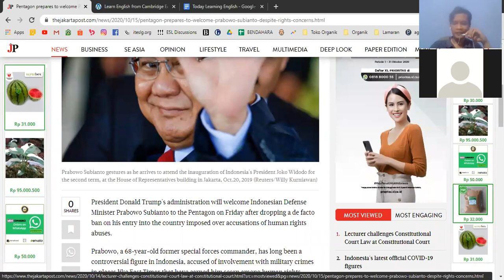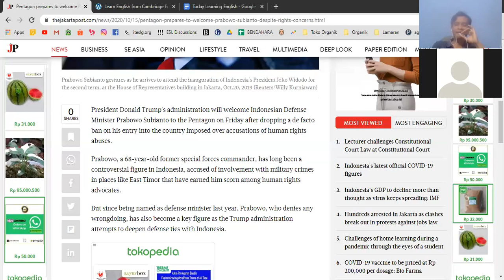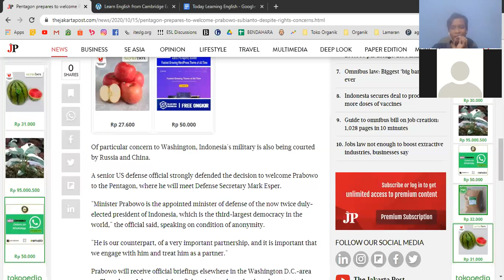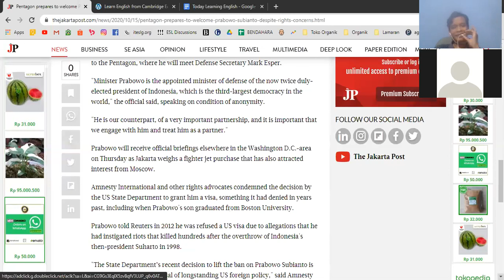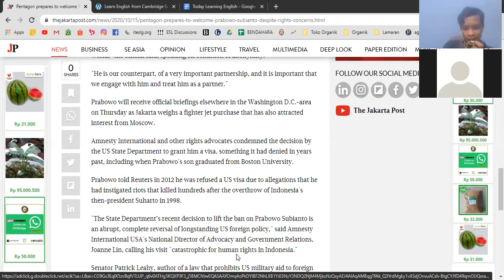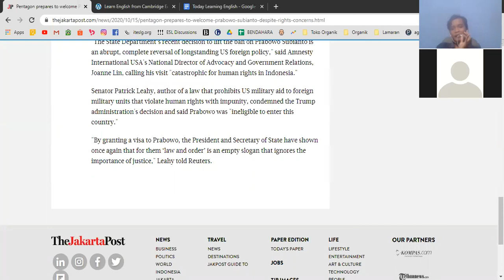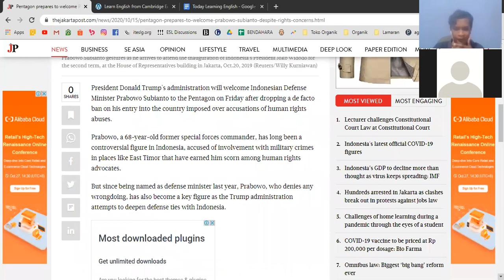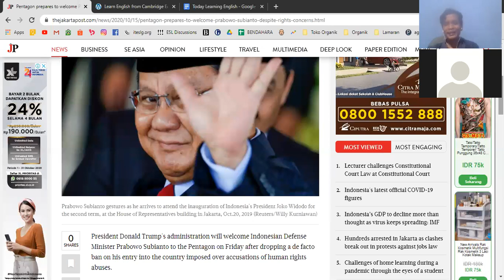Kunjungan Menteri Pertahanan Prabowo Subianto Ke Pentagon, Amerika Serikat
Menteri Prabowo Subianto berkunjung ke Pentagon -Amerika.Serikat, Tahun Lalu. Dalam kunjungan itu beliau dijadwalkan meeting dengan Menteri Pertahanan Amerika Serikat di Pentagon - Washington DC